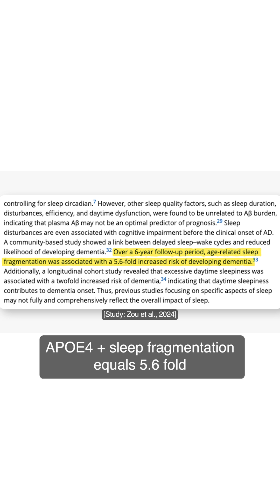Sleep Fragmentation: 1.5x Risk vs. 5.6x Risk (APOE4 Difference)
You're 56. You get 7 hours of sleep most nights. That should be enough, right?

Here's the problem: your circadian system doesn't care about TOTAL sleep time. It cares about TIMING and CONSOLIDATION.

If your mid-rest phase should be around 3 AM—when glymphatic clearance peaks by 55%—but you're waking up at 2:45 for the bathroom and again at 4:15 because of your partner's snoring, you're disrupting the exact window when your brain is clearing amyloid.

For the general population, sleep fragmentation increases Alzheimer's risk by 1.5-fold over 6 years.

But for APOE4 carriers? 5.6-fold increased risk.

Not 1.5x. Not 2x. 5.6x.

The synergy between APOE4 and poor sleep consolidation is massive. Non-carriers have more clearance reserve capacity—they can tolerate occasional fragmentation. You don't have that luxury.

This is why tracking sleep architecture matters. It's why screening for sleep apnea matters. It's why separate bedrooms from a snoring partner isn't relationship failure—it's health optimization.

What to do:

1. Assess sleep disorders (get polysomnography if you snore or have risk factors)
2. Optimize bedroom environment (blackout curtains, white noise, cool temp)
3. Limit fluids 2-3 hours before bed to reduce bathroom trips
4. Use consistent sleep schedule to strengthen circadian rhythm
5. Track fragmentation with Oura/WHOOP

Phoenix members share sleep environment hacks and track consolidation metrics together. Because this isn't theoretical—it's 5.6-fold risk reduction.